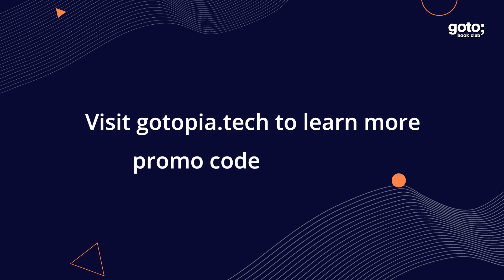Security Chaos Engineering (Teaser) • Kelly Shortridge, Aaron Rinehart & Mark Miller • GOTO 2022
What’s the state of the art in modern security practices?
The authors of the book Security Chaos Engineering, Aaron Rinehart and Kelly Shortridge talk to Mark Miller about the shift in the mental model that one has to undertake to reap its benefits. Their approach paves a new way that allows security engineers to uncover bugs in complex systems by chaos experiments before an actual attack.

Kelly Shortridge - Co- Author of Security Chaos Engineering and Senior Principal, Product Technology at Fastly @returnoriented4236
Aaron Rinehart - Co- Author of Security Chaos Engineering and Co-Founder & CTO at Verica
Mark Miller - Co-Author of Epic Failures in DevSecOps and Vice President, Community Engagement and Outreach at The Linux Foundation

RECOMMENDED BOOKS
Kelly Shortridge & Aaron Rinehart • Security Chaos Engineering •
Nora Jones & Casey Rosenthal • Chaos Engineering •
Mikolaj Pawlikowski • Chaos Engineering •
Russ Miles • Learning Chaos Engineering •
Murphy, Beyer, Jones & Petoff • Site Reliability Engineering •